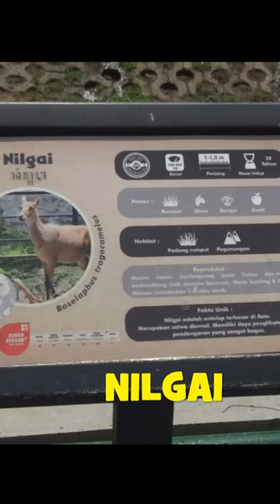NILGAI KASUARI DAN TAPIR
NILGAI - Burung KASUARI dan TAPIR ini koleksi dari Kebun Binatang GEMBIRA LOKA Yogyakarta.